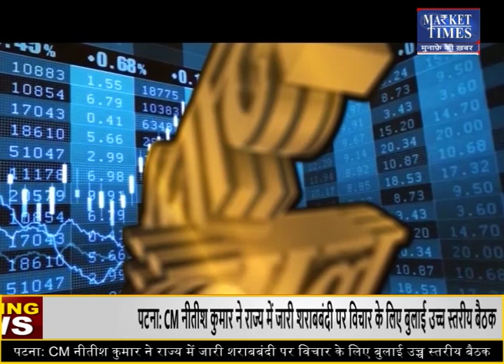किस कृषि फसल में आने वाली है तेजी